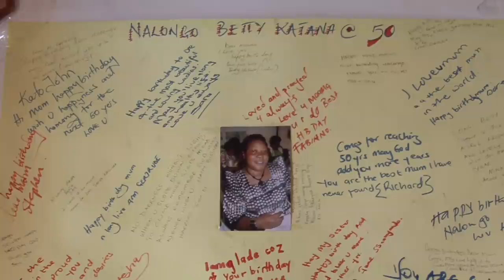Kachabali for the ultimate climax in Kenya - vpro Metropolis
Betty Katana Longo teaches the women in her village in Kenya the secrets of the female orgasm, by using the technique Kachabali. Kachabali ensures good sex and Betty likes to explain how this should be done. Most important here is that 'the penis rubs against the nut of the woman" Betty says. Also big labia are very important in Kenya to reach the ultimate climax.